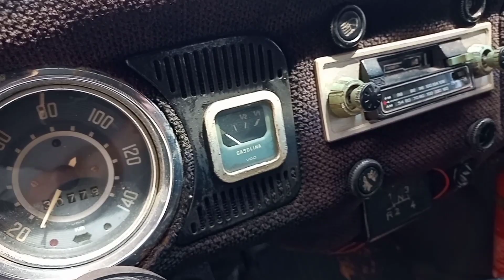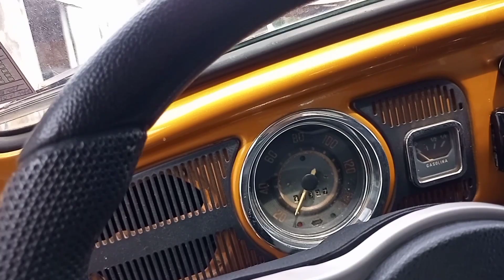Fusca ano 1972 e 1974